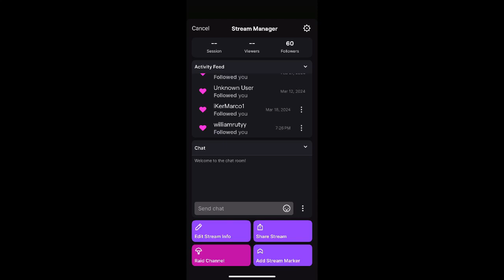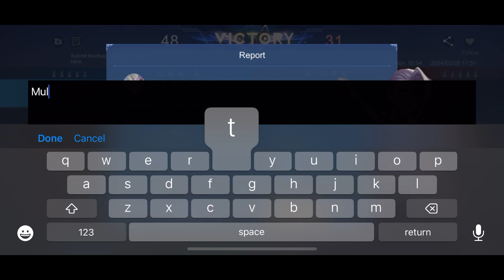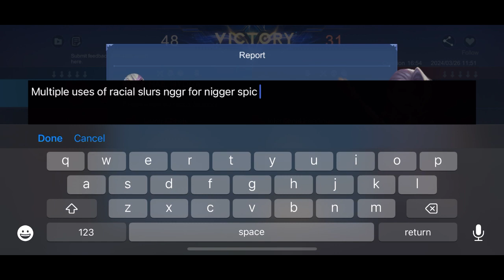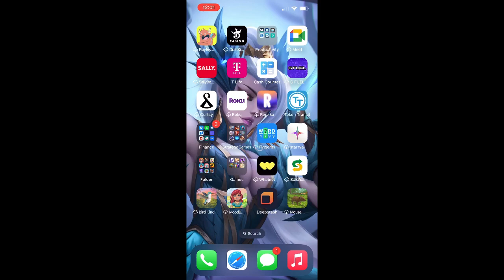Working towards Grand Master in Arena of Valor (Again)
we were demoted during the new season shift and had to climb back through Master